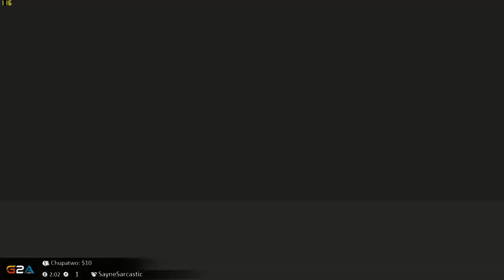The Witcher 3 Lirik stream (part 11) 19.05.2015